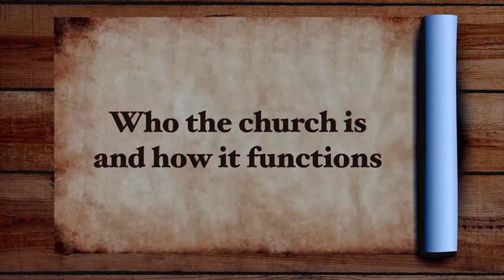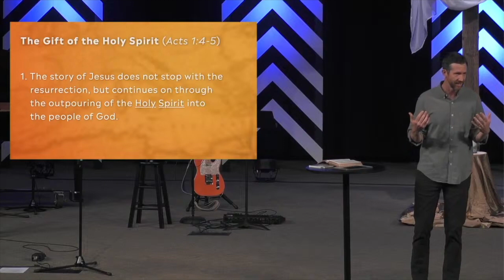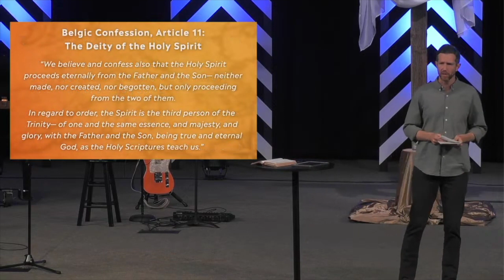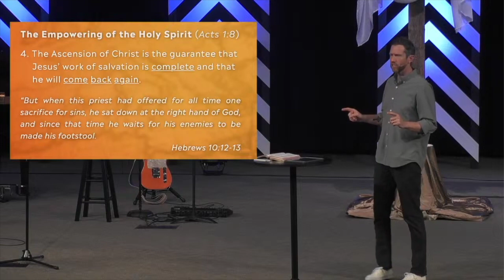04/07/24 The Church Watches and Waits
Sermon: The Church Watches and Waits
Series: The Book of Acts
Pastor Danny Unterkofler
04/07/24